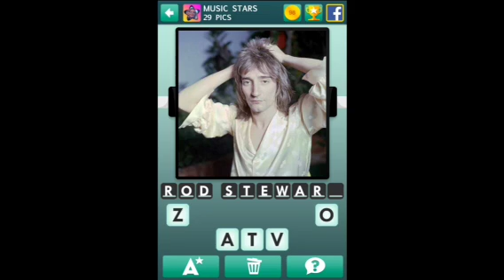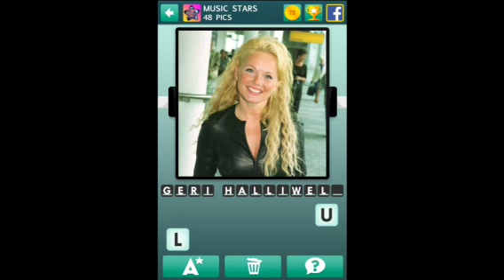100 pics Music stars 26-50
100 pics Music stars 26-50